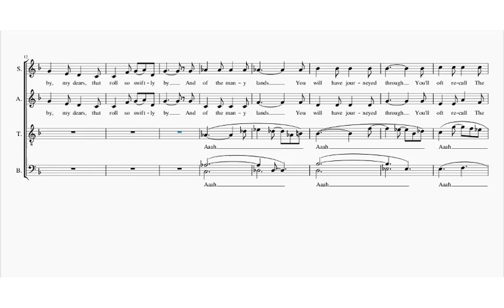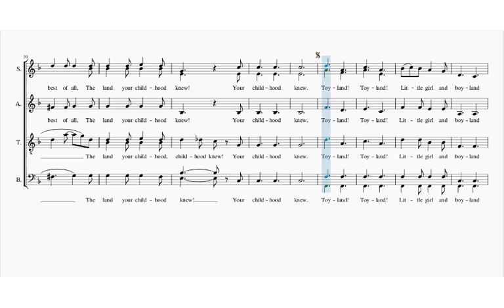Toyland Tenor 2